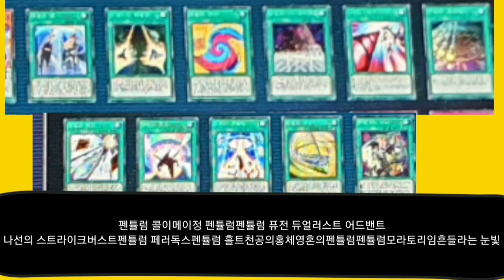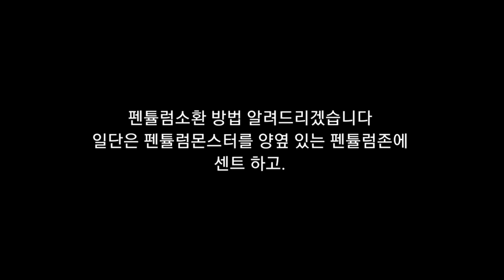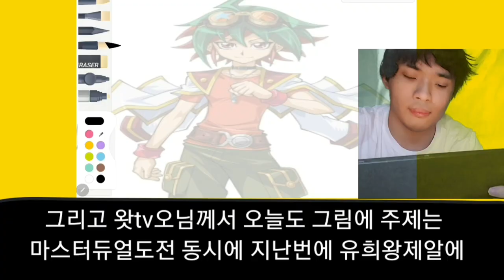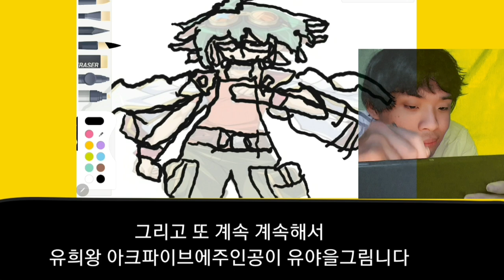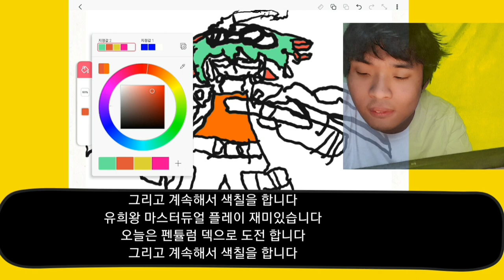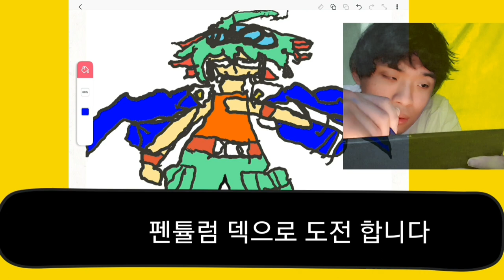뇌병변유튜버가 유희왕 마스터듀얼 도전 그림니다 팬튤렵편